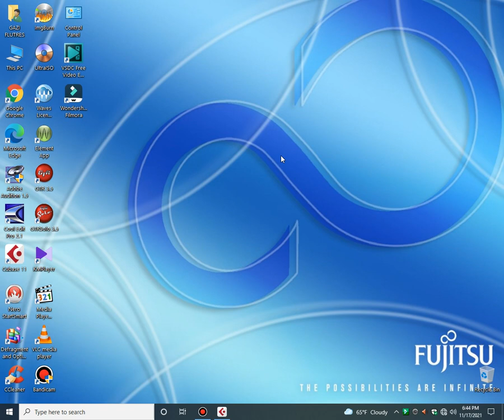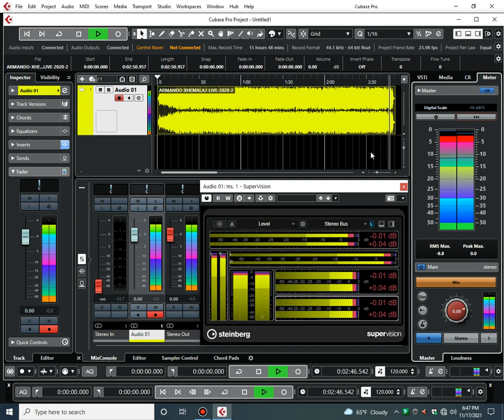ORKESTRALE- HIT- 2021- 2- 🔥🔥🔥🔥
MIX-MASTER-GAZI-FLUTRES-🔥🔥🔥🔥